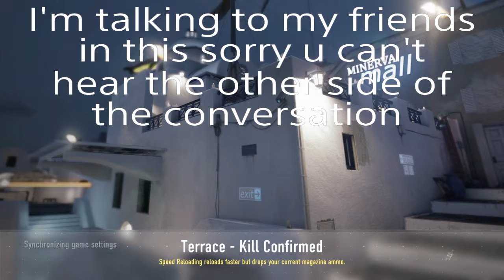Advanced Warfare: "NO WAY" (Muliplayer Gameplay)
Go check out OUTLAST